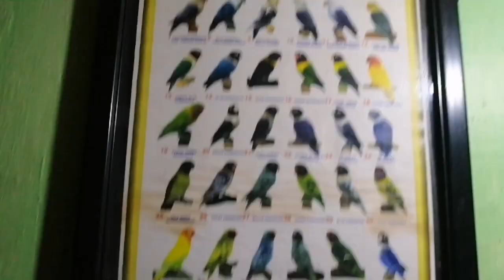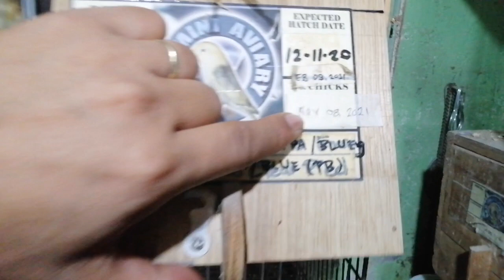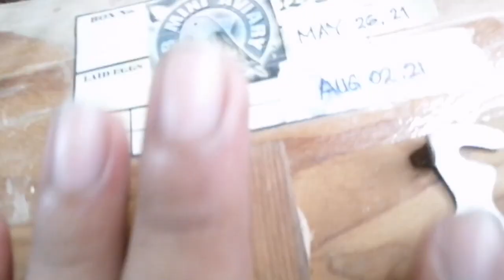Opaline/Pale Fallow mga bagong paresan para sa 2022 Breeding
Winners and their Messages to Kaibon at kagulong tv